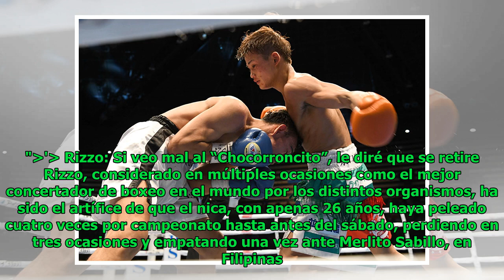Rizzo: Si veo mal al “Chocorroncito”, le diré que se retire